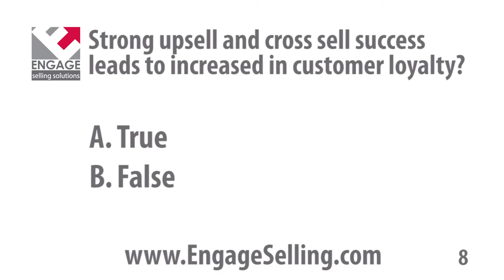Sales Quiz - The Path of Least Resistance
- Customer loyalty... the holy grail. But what can a sales team due to achieve it when so much is dependent on the product and customer service? Take the quiz and find out!

And for more strategies based on this quiz, check out this article